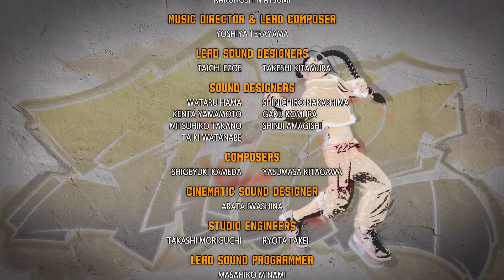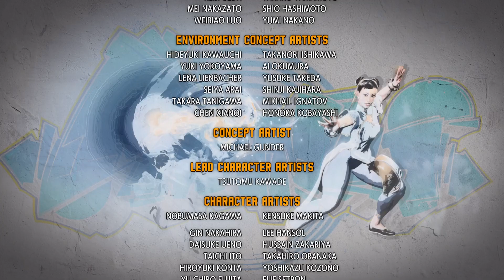Street Fighter 6 ryu story prt2